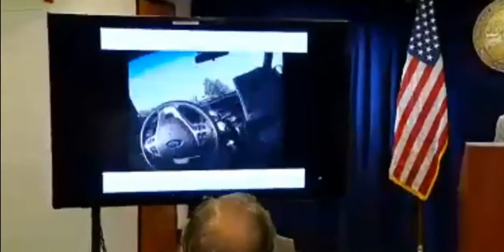San Diego District Attorney Released Video of SDPD Shooing Dennis Fiel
Officers also struck a female officer in the arm during the shooting, at the time they blamed Dennis Fiel for shooting the officer.